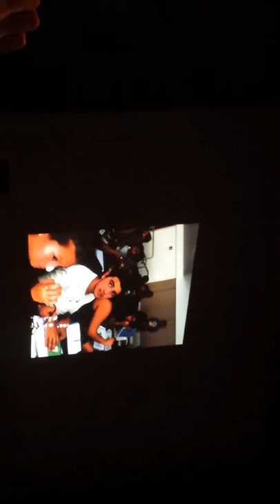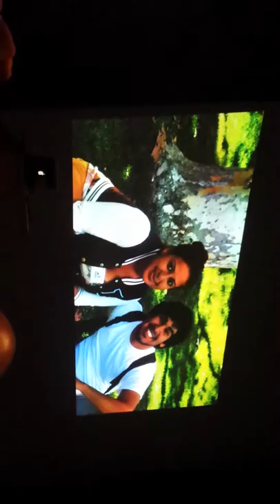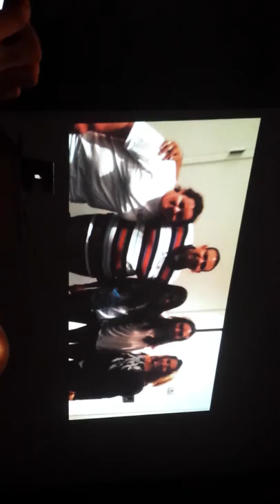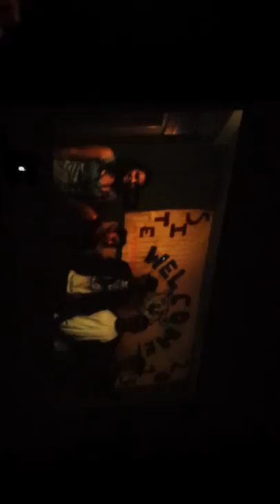Our farewell video for CCCP program at UCLA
We did a summer program at UCLA for the CCCP program. This is the farewell video.